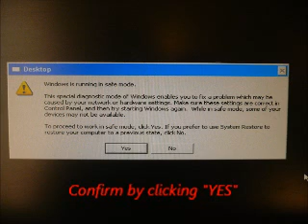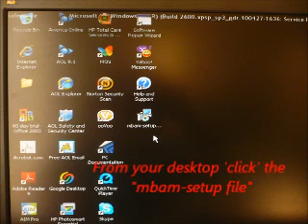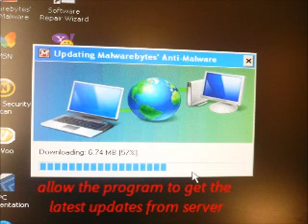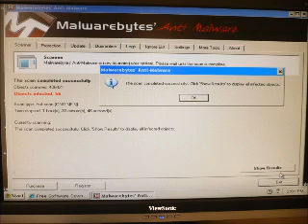How to remove virus and spyware using Malwarebytes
Step-by-step guide on how to remove viruses or spywares from your computer